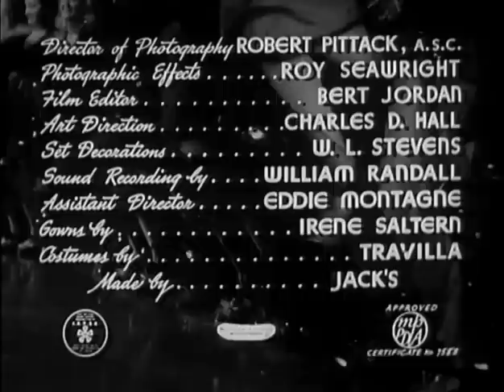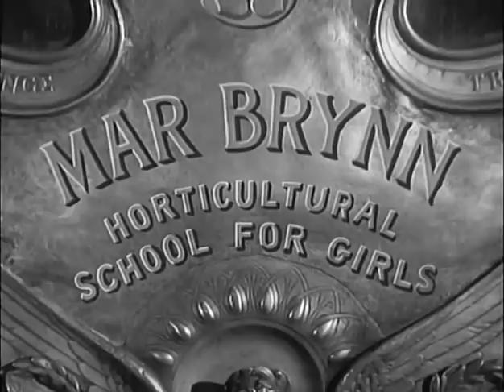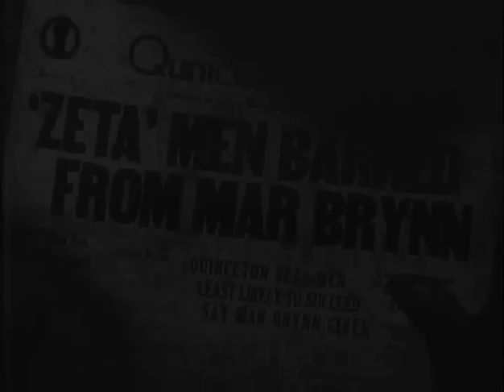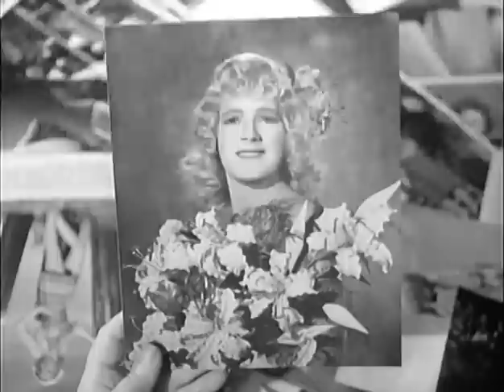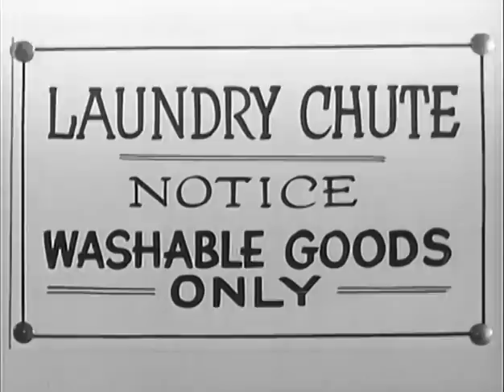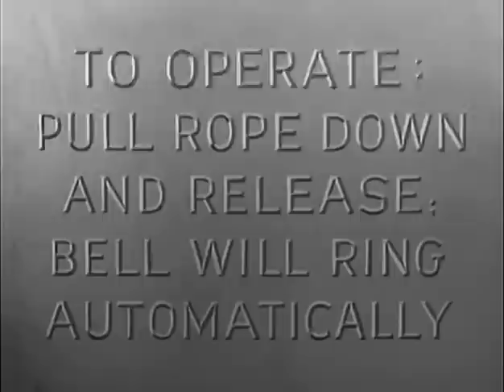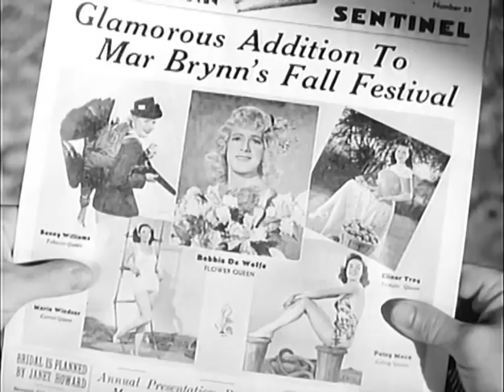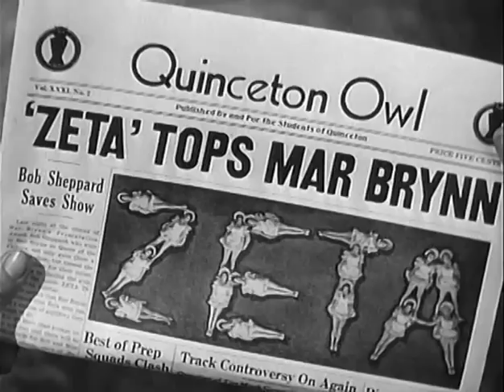All-American Co-Ed (1941) FRANCES LANGFORD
Stars: Frances Langford, Johnny Downs, Marjorie Woodworth
Director: LeRoy Prinz

All-girl school Mar Brynn tries to get more pupils and publicity by making fun of the Quincton college. For revenge, the boys there sent Bob Sheppard to Mar Brynn, dressed as a girl, to give them a slight scandal. Complications arise when he falls in love with Virginia.